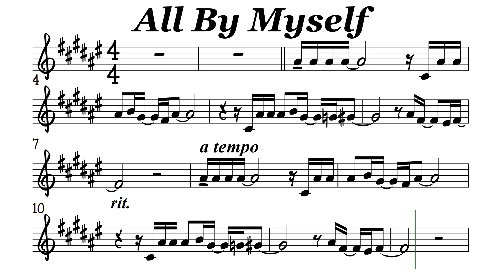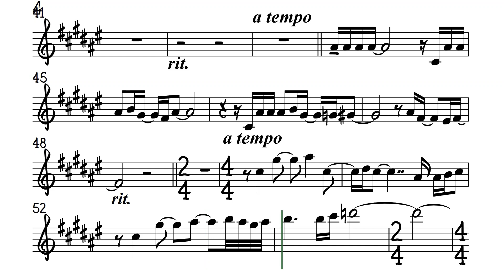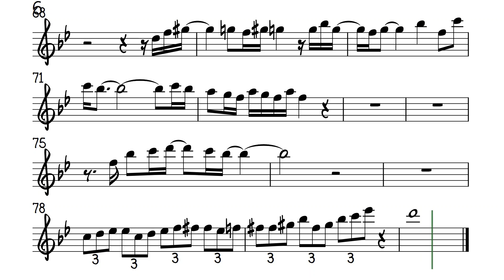All By Myself Alto Sax Sheet Music Backing Track Play Along Partitura